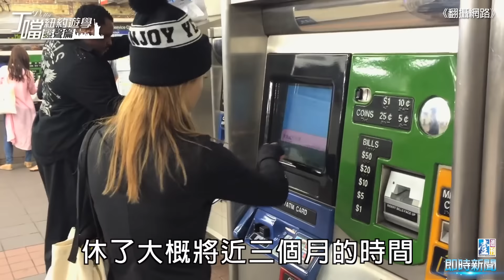【台灣壹週刊】摔傷後 心放開－丁噹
2年前的3月8日，丁噹開唱，唱到第2首歌，她就摔下台北小巨蛋的舞台，全場驚呼，來不及回神，兩秒內，歌聲再次響起，她就這樣爬起來，全身瘀青的撐完兩個多小時的演唱會。這麼一摔，她尾椎受傷，至今變天就酸痛，然而丁噹坐在我對面，以爽朗的聲音形容唱完的那一刻，「我以為我會暴哭，結果我還開心在後台的和工作人員說『YA，唱完了！』」接著她笑容滿滿現身慶功宴，那天她沒有在人前掉下眼淚，反而表現的更開心，彷彿用盡全身的力氣要證明自己沒事。這樣的丁噹，很堅強，也很好強，在力爭上游的時刻，是不容許大家發現她的脆弱。也因為這石破天驚的一摔，摔裂她過於剛強的武裝，終於，會痛的時候，她說得出口了…